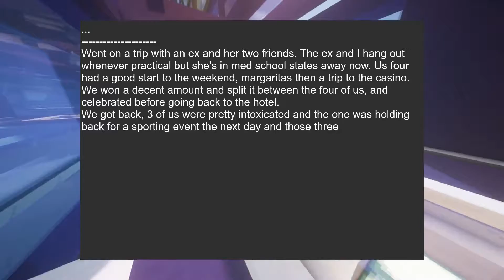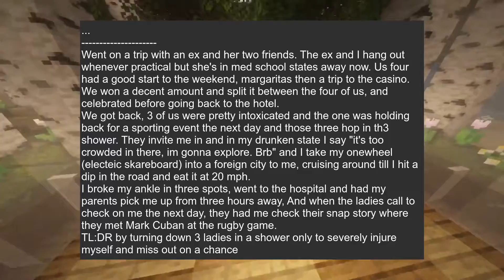TIFU by saying no to a shower with three attractive grad students.